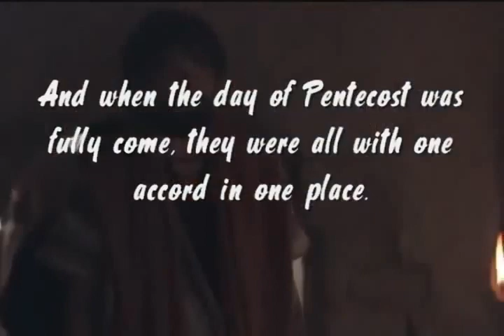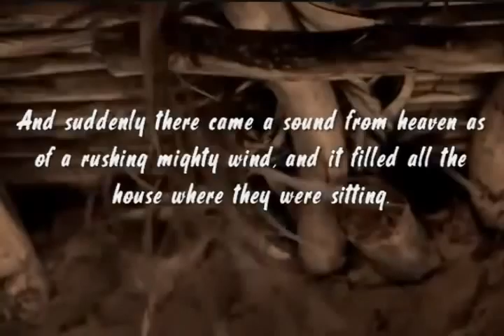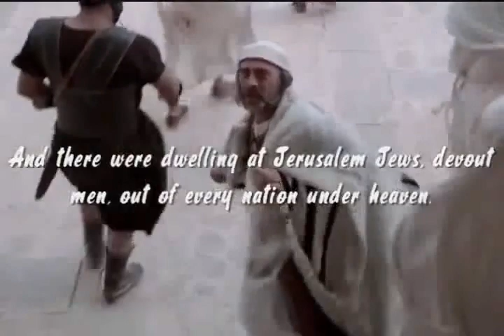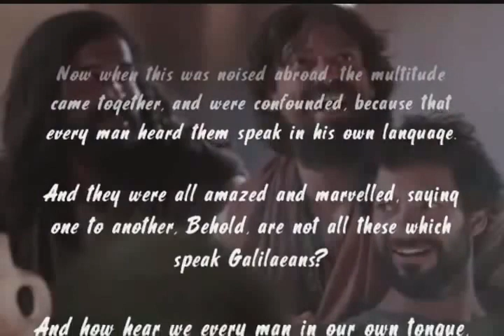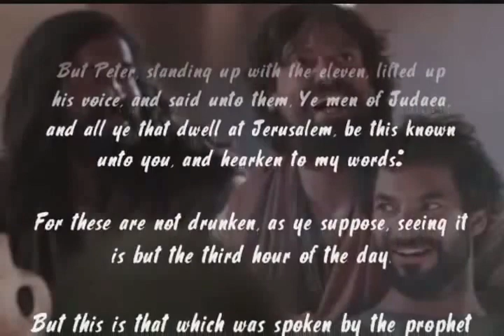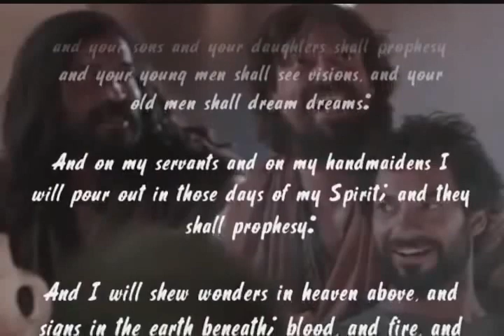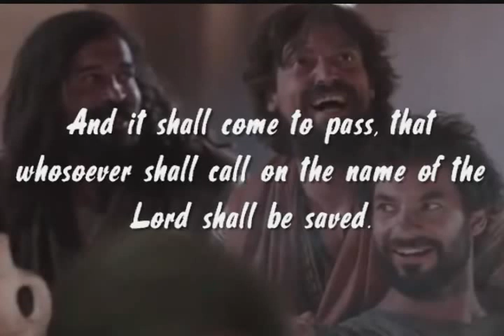The Bible Series Day Of Pentecost Acts, Chapter 2